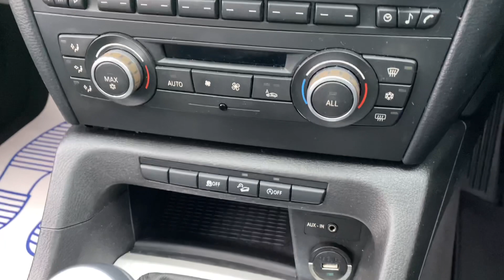BMW X1 XDRIVE18D